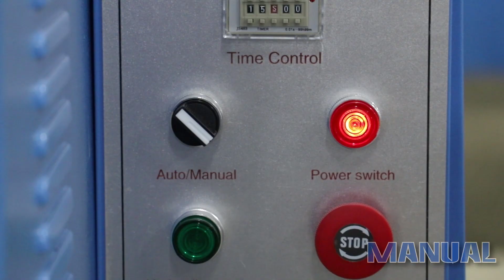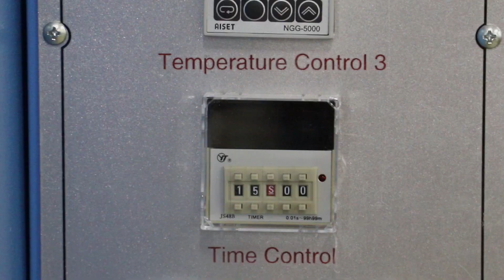JC 8A 2 120x150 Dual cylinder Hydraulic Large Format Dual Working Station Heat Press Machine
1.Temperature and time adjustable,temperature accuracy:Plus or minus 15%
2.Hydraulic system, no need aircompressor,it has lower noise,Maximum pressure: 30kg/cm2.
3.Solid foundation-screws: There arefour screws under the bottom platefor ensuring bottom plate balancewhich is to get more even heatingand perfect effect.
4.Bottom board:lt use the galvanizedplate for even pressure and difficultdeformation.Double working station:lt can save cost of labor and electricity.
5.Stable & Reliable control boxadd extra Thermocouple
6.Thickening heating plate,not easy todeformation,can undertake large sizeof glass, metal, aluminum,ceramictiles etc